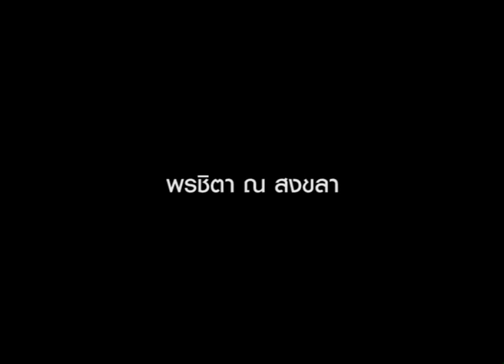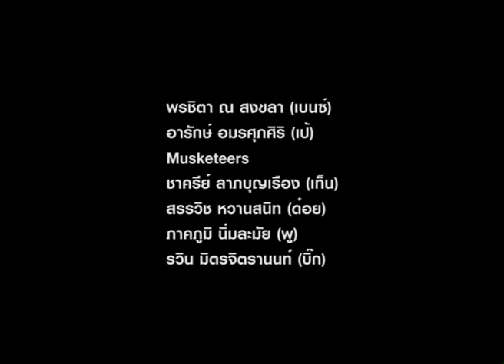Artist For Amnesty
Artist For Amnesty International Thailand 201; Pornchita Na Songkla, Arak Amornsupasiri and Musketeer